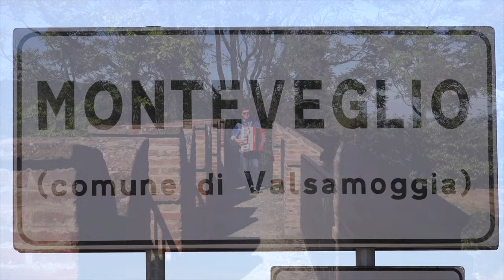FISARMONICA 🪗 Top10 🏆 "I MIGLIORI VIDEO del 2022"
⭐️ @Musicainballo _La migliore musica da ballo per FISARMONICA_ 🪗
👍🏻 Clicca *Mi piace* e *Condividi* se ti è piaciuto 😊

00:00 BRISCOLA - Ruggero Passarini e Roberto Scaglioni
03:20 MONTEVEGLIO - Roberto Scaglioni
06:44 FISA DISPERATA MIX - Edmondo Comandini e Roberto Scaglioni
11:24 FISARMONICA IN FESTA - Roberto Scaglioni
14:20 TANTI AUGURI A TE - Orchestra Roberto Scaglioni
17:57 A MEDIA LUZ  - Roberto Scaglioni
20:39 L'AMMIRAGLIO - Edmondo Comandini e Roberto Scaglioni
23:56 LA CESARINA - Roberto Scaglioni
27:00 BRILLO - Roberto Scaglioni
30:49 AVE MARIA - Ruggero Passarini e Roberto Scaglioni